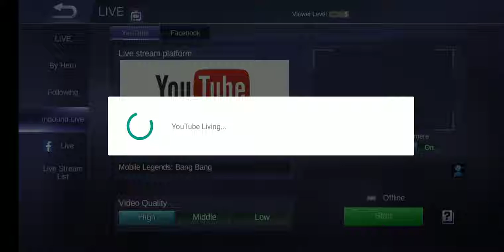Mobile Legends: Bang Bang